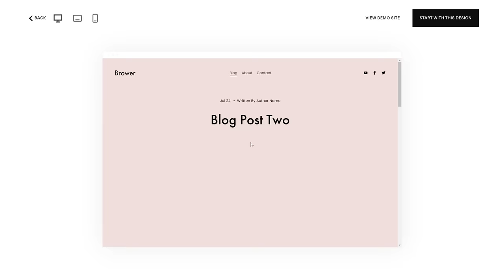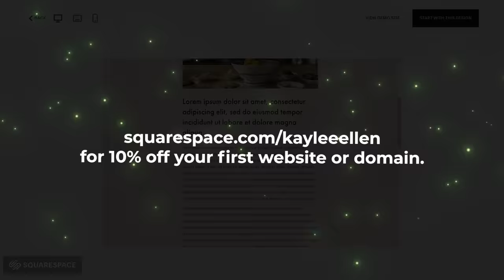I've fallen out of love with these Houseplants!